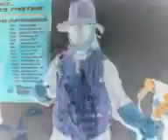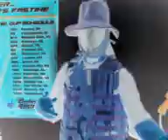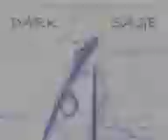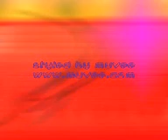dark avengers - 2012 - black dawn / captain howdy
sacramento . dark avengers block spittership hop california rap local hiphop 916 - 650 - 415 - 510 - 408 - dark sage - espionage tactics - all city ent. - tres maskarahs - underground - the illest - volcano - 2012 twenty twelve